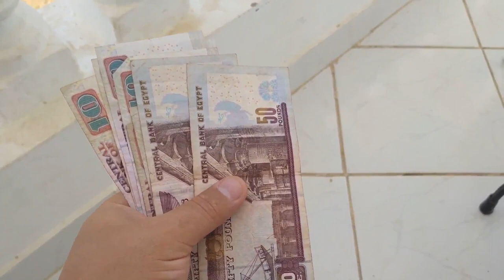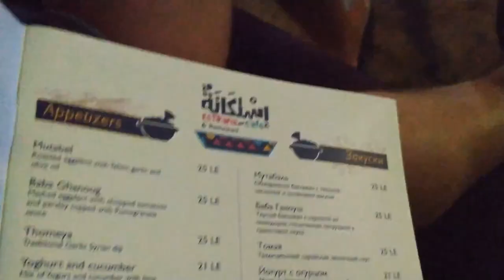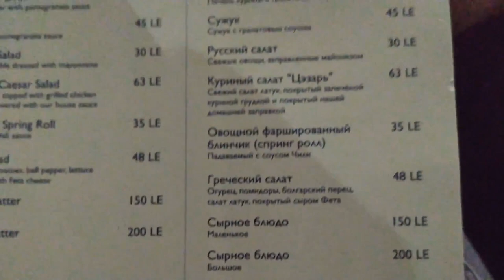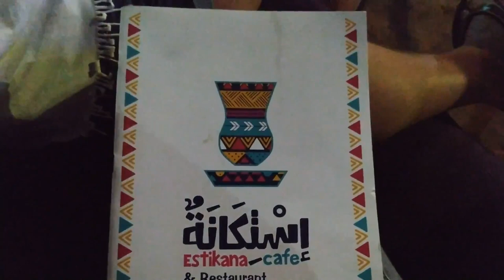(2019) Шарм-эль-Шейх Египет / Sharm El Sheikh Egypt Royal paradise resort 4* (опыт, советы, отзывы)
Также оставлю отзыв про наш отель . Наш отель называется ROYAL PARADISE RESORT 4*  .
Мне приятно и тебе не сложно!

Ребята знают, как сделать отдых незабываемым, как превратить обычный отпуск в настоящий океан новых впечатлений. У них огромное количество предложений.